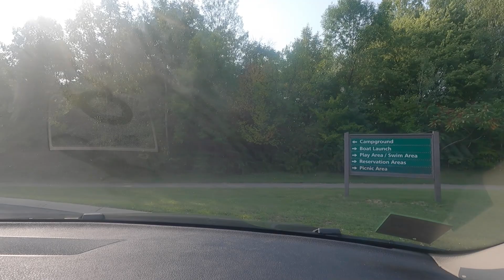জঙ্গলে দুই বোকার ক্যাম্পিং । Our First Camping Adventure | Bangladeshi American Couple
We went camping at Baker Park Reserve. It was our first camping trip since Ayla was born.

Thanks,
Stay With Shipon & Kari